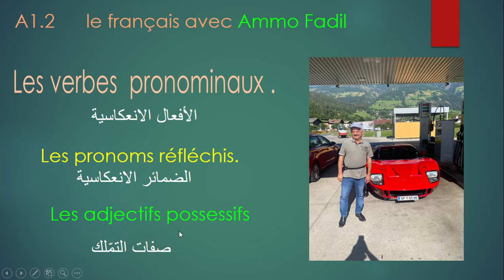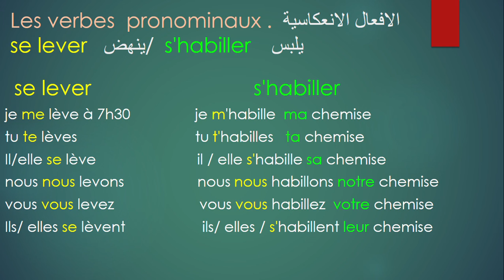A1.2 Niveau. se lever . s'habiller. شرح عن الافعال الانعكاسية الفرنسية